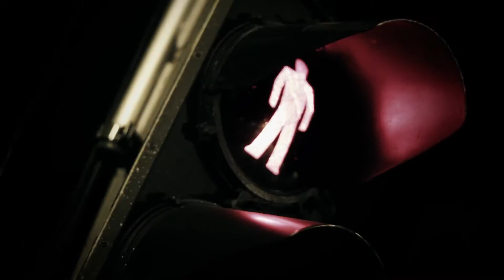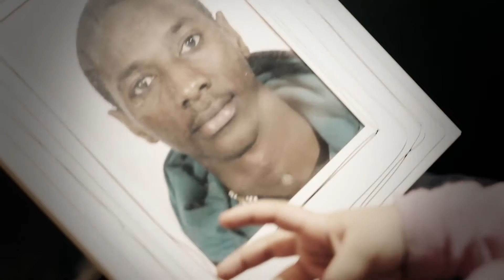ZONE 54 - HOLD ON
Directed by: Hami 'IFF' Mangamba
Produced by: Leeco Dandana
Mastered by: BBP
Song lyrics by: Tuko & Rod K (check lyrics below details)
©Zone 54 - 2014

Lyrics Hold On:

1) This that ghetto, taught to get yours
Eventually progress slow, seniors still locked in the stretch hole
Pressure implement more, trynna break ya mental
Made mi rhyme celestial, divine
Take essential, write these credentials
Rod K, no temp no rental
Not what we were sent for, wanna see di ghetto fetch more
Step 1 be the gesture, no one confidential
Witnessed potential, tho' youth influential
Chasin' popularity, why the f* yall mad at me
Bended yi authority, the poverty'd gotten we
Losin' our philosophy, apologies follow logically
Climbed up outta bottom we, didn't have a pot to pee
Hard to breathe when democracy just be mockin' we
Dead dem wan fi see, so we bring our own sapology (yes)
To any track, just adapt.. this that crack
Uncut not packed, no ski-mask bitchslap Chirac

Chorus:

Nuff ah dem ah try, nuff ah dem ah die
Tryin' to survive when it's so hard to rise
So we affi RISE UP
Ghettoyouth, ghettoyouth GET WISER
HOLD ON

Nuff ah dem ah lie, nuff ah dem ah hide
HOLD ON

2) Mi affi bus' a shot to all di youth around the world
Open your eyes, get up and rise
Stand up and fight for your rights now
On a mission against dem politicians
We have the right to defend ourselves
Step forward, make a decision
Wisdom is ur best weapon against the system
Stand tall fi di next generation
Runnin' away is not an option

So many years, still I seen so many tears
So many deads and no change (3x)

Chorus (1x)